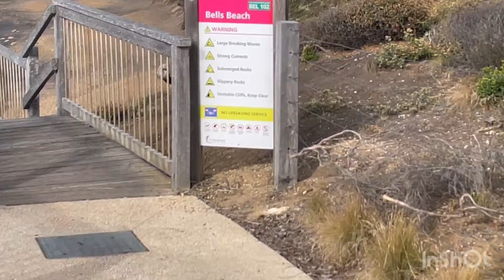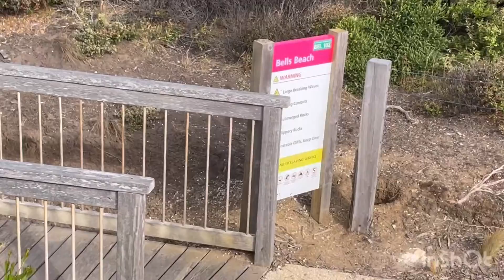Bell’s Beach, Australia- Surfing Capitol of the World Empty- a Hermit’s Paradise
If you’re a hermit or like privacy or prefer quieter places without crowds, summertime in Melbourne, Australia can be challenging but not impossible!! There are amazing opportunities if you go off the beaten road to find miraculous sanctuaries during peak season to enjoy the beach without the crowds!! The infamous Bells Beach was empty and I was over the moon!!! Airey inlet beach was another..

Torquay and Anglesea were booming with everyone and their dog so I happily drove right past it til I found these gems…

It doesn’t have to be expensive to travel either if you bring your tent in your car or don’t mind the backpacking hostels…

Reminding you spending time in the Nature is the best thing you can do today for your mental health!!!